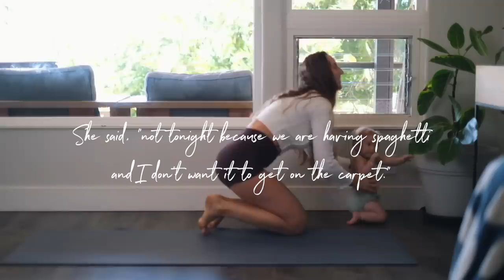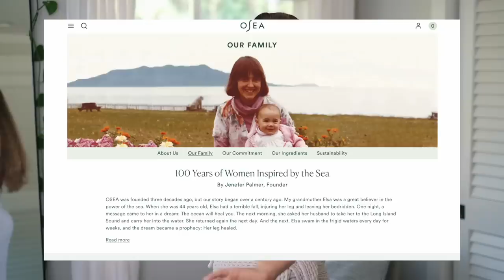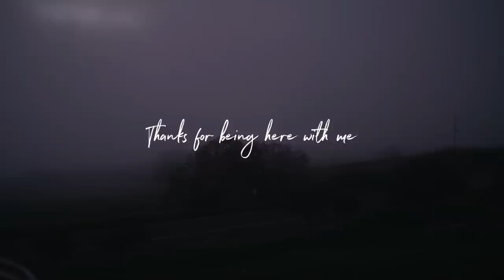Days of my life raising our family of 7 in Hawaii | lessons I've learned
Get this OSEA limited-edition set and support this mother-daughter brand by using my code ELLENGOLDEN
thank you OSEA for partnering with me on this video @oseamalibu